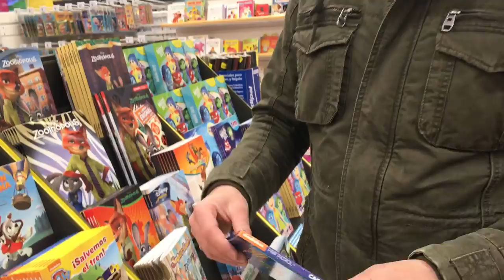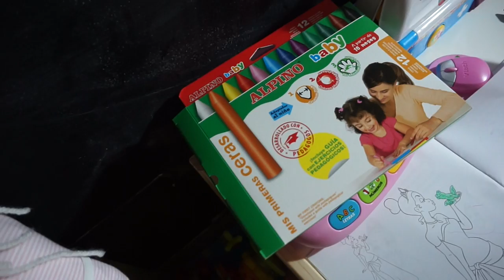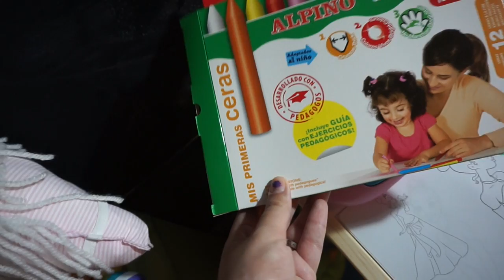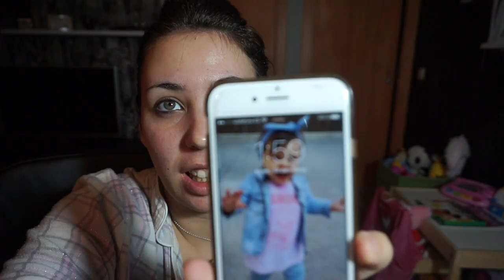PINTAMOS POR PRIMERA VEZ + MARTINA DUERME CON LOS ABUELOS + SALUDOS | Vlogs Diarios (13/03/16)